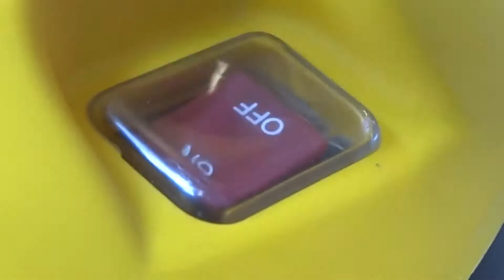Steam clean your engine with the Wagner 915 Steamer YouTube